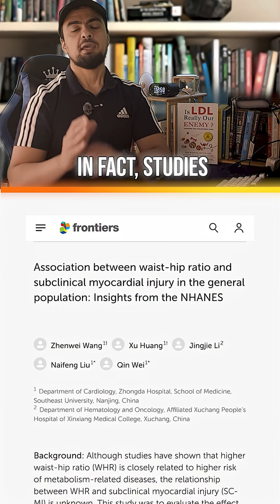You Could Have a Heart Attack and Not Know It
You might look healthy… but is your heart really safe?

Millions of people with normal BMI are silently at risk of heart disease — and they don’t even know it. The culprit? Visceral fat — the hidden fat that wraps around your organs and fuels dangerous inflammation inside your body.

📏 If your waist-to-hip ratio is over 1.0 for men or 0.8 for women, you're in the danger zone — even if you seem slim.

In this short, I explain how visceral fat raises your risk of:

Heart attacks 💔
High blood pressure
Insulin resistance
Dangerous small dense LDL particles

✅ But here’s the good news: you can reverse it.
In my full video, I walk you through the exact 8-week protocol to reduce visceral fat naturally using nutrition, lifestyle, and science-backed supplements.